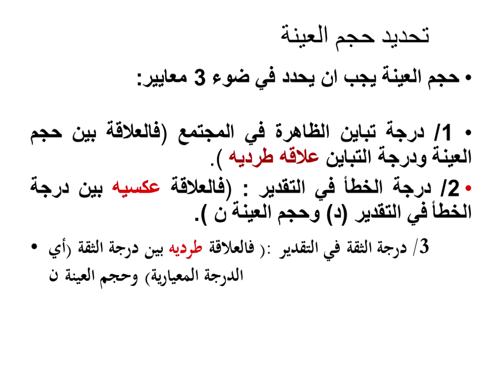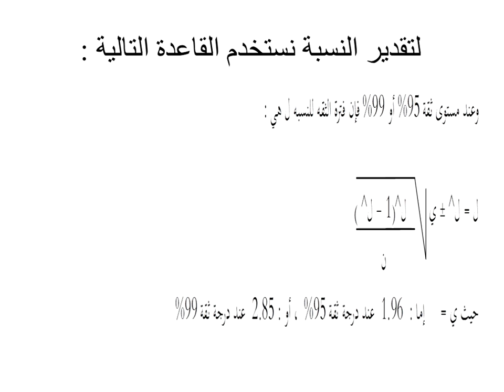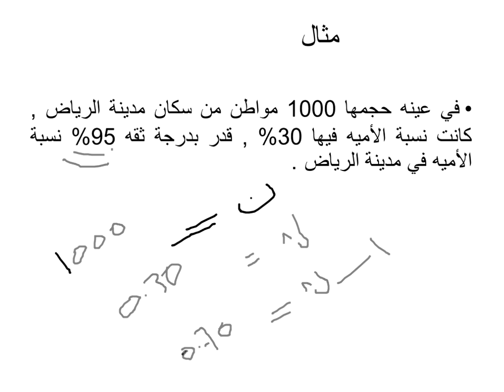اللقاء الحي العاشر الاحصاء التحليلي الفصل الدراسي الثاني 1440